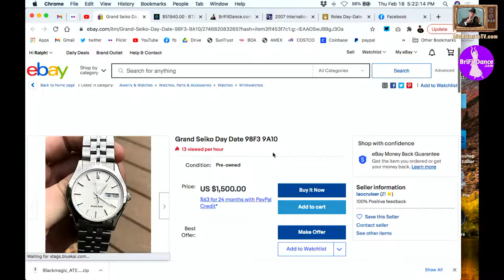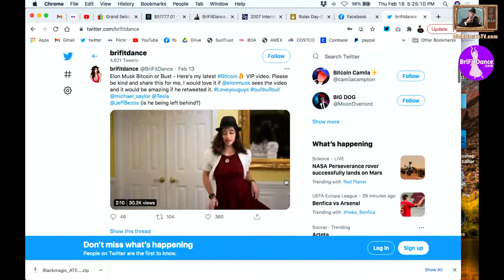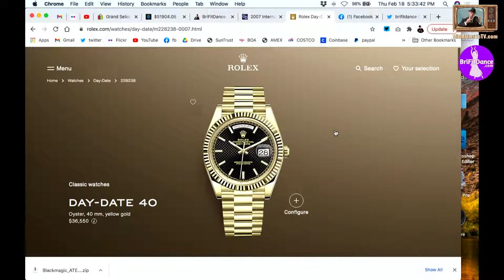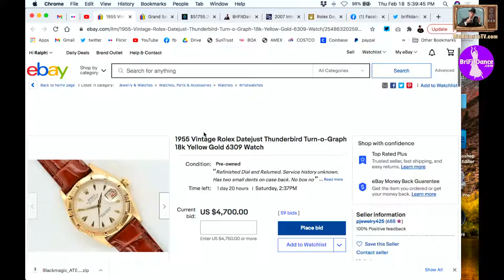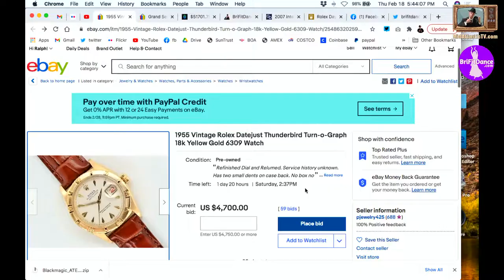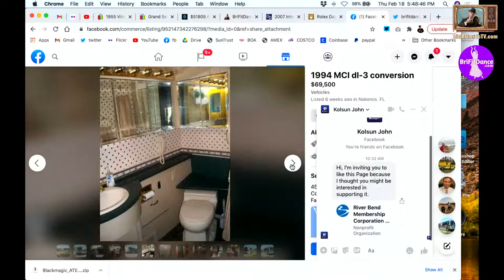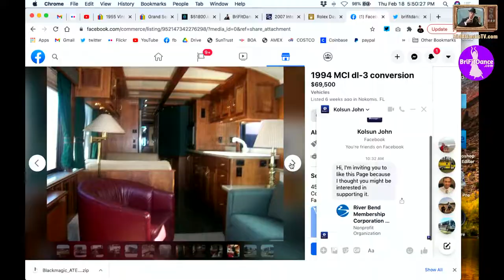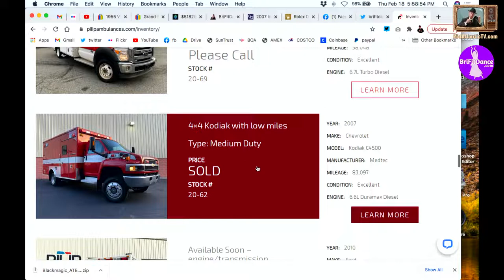Bitcoin at $50,000 - Rolex DAY-DATE or ONE BITCOIN? PART TWO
Now that one Bitcoin is more than $40,000 USD folks can choose to buy one whole Bitcoin or a yellow GOLD Rolex DAY-DATE. (I would never buy Rose gold.) Which would you buy? How will your choice survive the text of time?